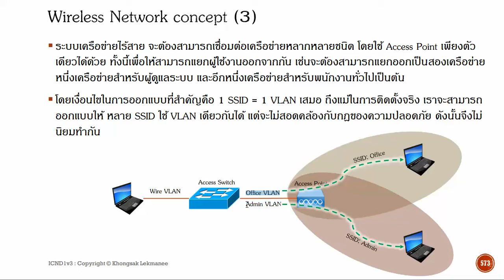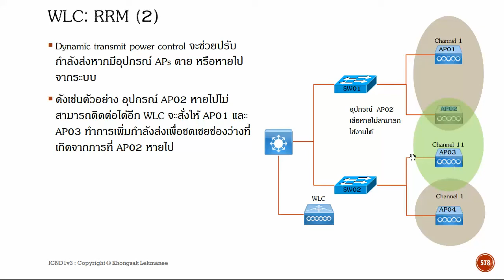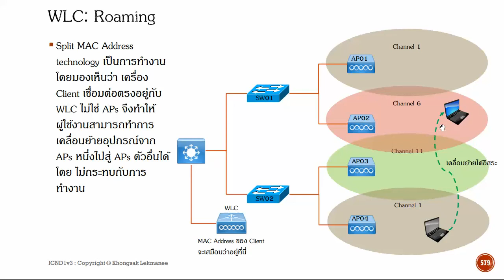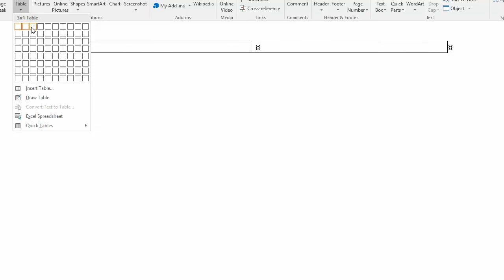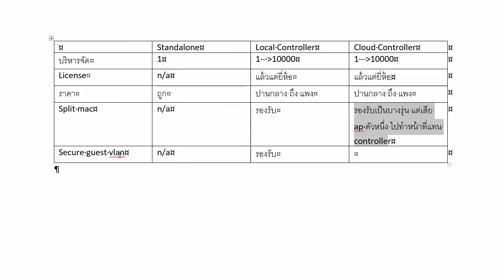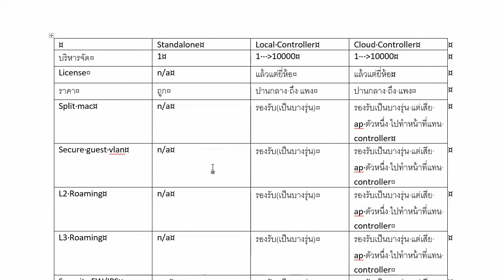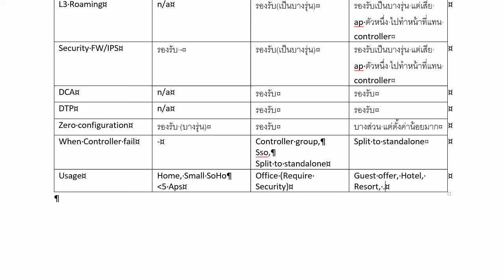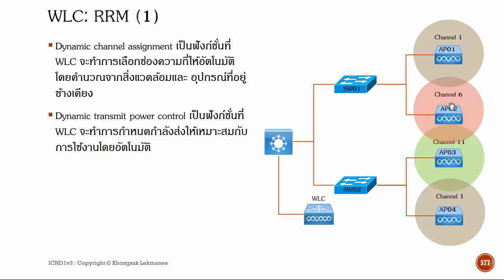Networking: Basic Wireless Network (Device Selection)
How to choose wireless system to match you environment (Standalone, Local Controller, Cloud Controller)